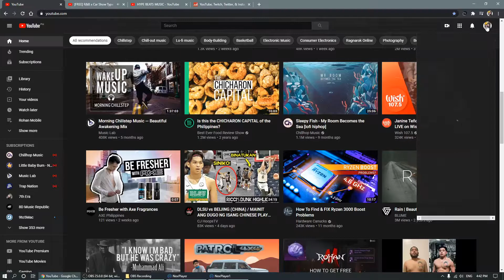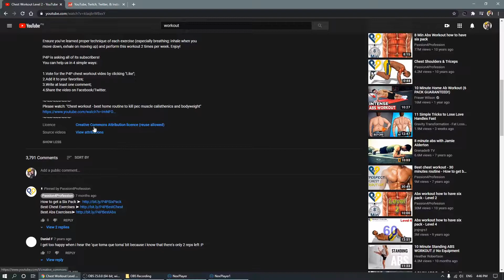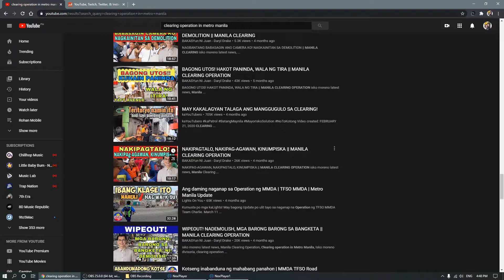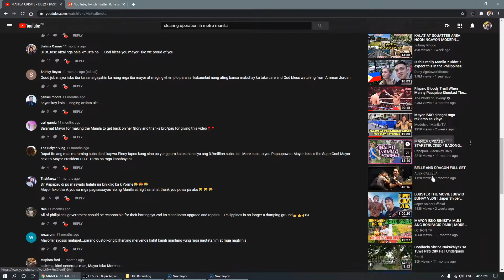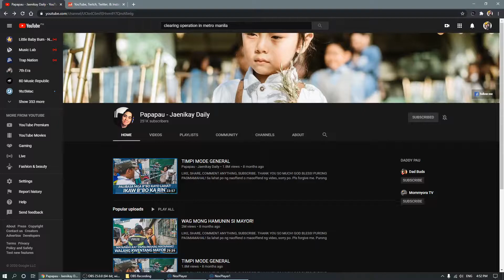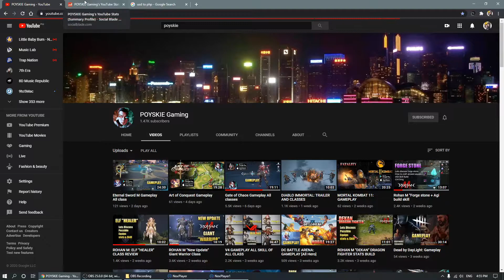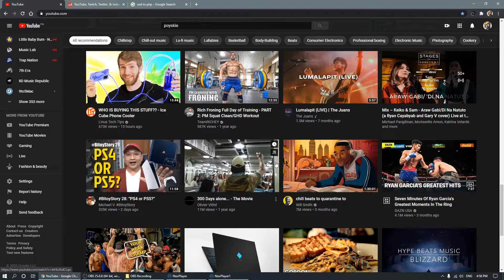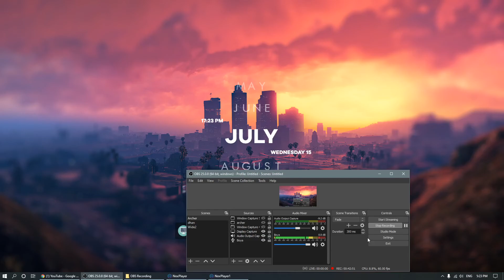PERA SA YOUTUBE Beginners Guide 2020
Snowman T6 Dual Fan Air Cooler
MSI Mortar Max
Gigabyte AMD Radeon RX 570 4gb Gaming OC
Tforce Delta 8x2 8gb 3200mhz
WD Green 240gb SSD
Seagate 2tb HDD
Rakk Haliya-M
Idcooling XF12025 RGB snow version
Cooler master 500 watts mwe v2

My Gears:
Canon M50
Canon 15-45mm